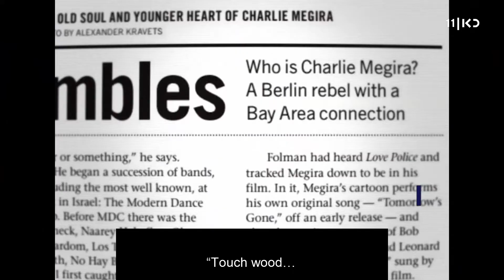Lisa Peretz on TOMORROW'S GONE documentary | Israeli TV | "Culture Agent" (ENGLISH Subtitles)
Journalist and Editor Lisa Peretz ("Haaretz") talking about Boaz Goldberg's film, Tomorrow's Gone, and its protagonist, Charlie Megira (aka Gabi Abudraham).

*Extract from the television program CULTURE AGENT with KOBI MEIDAN (KAN11, July 2020).

-Sonic Scene Music Film Festival 2020 - Best Feature Movie

-Krakow Film Festival 2020 - Official Selection (DocFilmMusic Competition)

-Docaviv Film Festival 2019 - Official Selection

-Miami Jewish Film Festival 2021 - Official Selection

-Dada Saheb Phalke Film Festival 2020 - Best Editing

Boaz Goldberg aka ZICO (1974) is a documentary filmmaker, musician and an interdisciplinary artist. He worked as a music journalist for more than a decade ("Zman Tel Aviv", "City Mouse", "The City", "Israel Today") and meticulously covered the alternative music scene in Israel. Goldberg later had several editing and directing jobs in many television programs. He also dabbled in painting, photography and recording music.

In the 90’s, he was the first Rock-N-Roll & Mod DJ in Israel, and played bass for the Tel Avivian Punk-Britpop band Cnaque/Pop. In 2000, he had a brief collaboration with the now legendary Charlie Megira (Gabi Abudraham). Together they formed Les Lost Boys (Naarey Ha-Hefker). They recorded Megira’s hit, “Yesterday, Today and Tomorrow”, and worked on the song “Pink World”, which is revisioned in ZICO's album, HEADLESS ELVIS.

Goldberg later joined 80’s Israeli Rock-journalist godfather, Kobi Or, for a noise-drone duo called NEMEK, and then formed the short-lived experimental concrete duo MVP. All of this led him into the world of documentary filmmaking. “Tomorrow's Gone”, a full-feature about the life and death of Charlie Megira, is his debut documentary. “HEADLESS ELVIS” is his debut album.